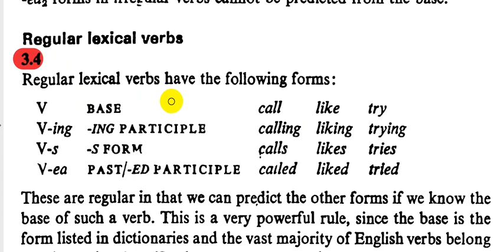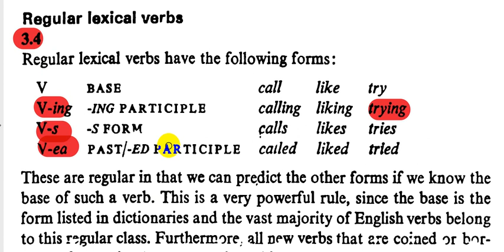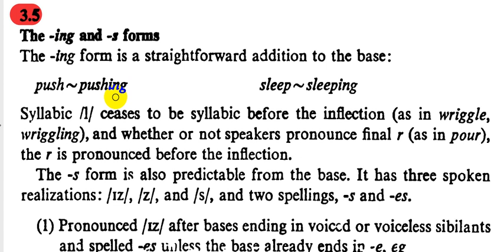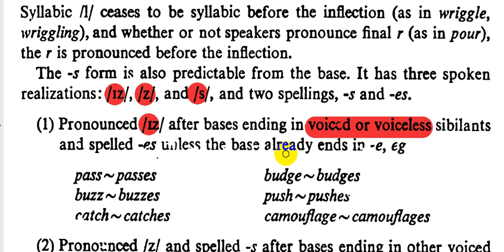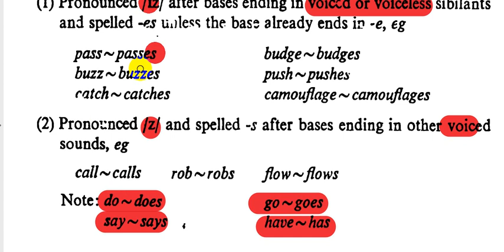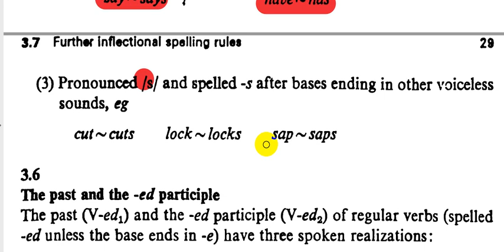15-كرامرنحو المرحلة الثالثة||الفصل الثالث( Regular lexical )University Grammar of English